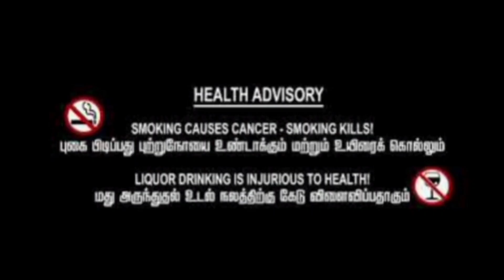தலைவலி பிரச்சனைக்கு தீர்வு.